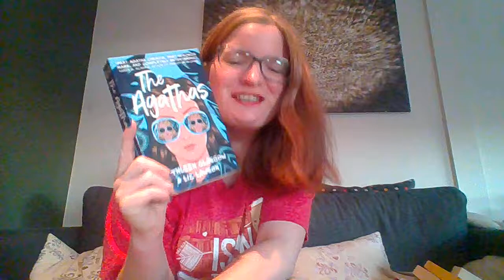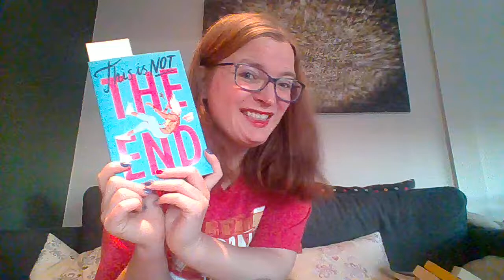Unwrapping 2 books in 1 vid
Another video in my unwrapping video in advent series. Sorry I did not have ine yesterday